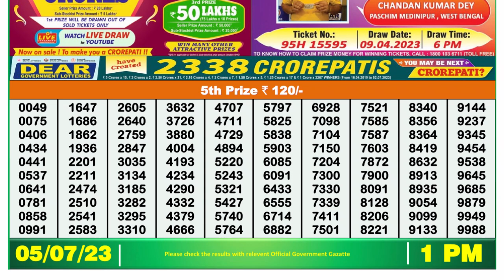Dear Lottery Sambad 1pm today 05.07.23 Nagaland State Lottery Result